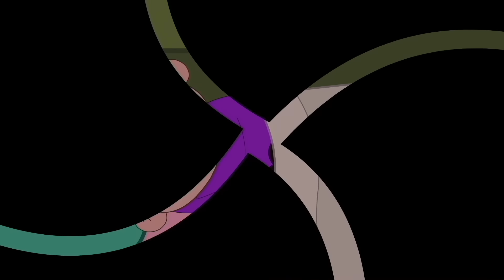Lagu Kanak Kanak Melayu Malaysia - LOMPAT SI KATAK LOMPAT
Animasi Lirik:
Lompat si katak lompat
(Jump, frog, jump)
Lompatlah tinggi-tinggi
(Jump high)
Cepatlah adik cepat
(Hurry, little one, hurry)
Cepat bangun pagi-pagi
(Hurry, wake up early in the morning)

Kalau adik malas lagi
(If little one is lazy)
Malas bangun pagi
(Reluctant to wake up in the morning)
Lalalalalalalala nanti kita rugi
(Lalalalalalala we will be at the loosing end)

(Jump, frog, jump)
Lompatlah tinggi-tinggi
(Jump high)
Cepatlah adik cepat

Kalau kita rajin usaha
(If we are hardworking)
Tentu kita berjaya
(We will succeed)
Lalalalalalalala hidup aman bahagia
(Lalalalalala live with peace and happiness)

Kalau adik tidak malas
(If little one isn't lazy)
Rajin setiap hari
(Work hard everyday)
Lalalalalalalala tentu usaha jaya
(Lalalalalala success is guaranteed)

(Jump, frog, jump)
Lompatlah tinggi-tinggi
(Jump high)
Cepatlah adik cepat